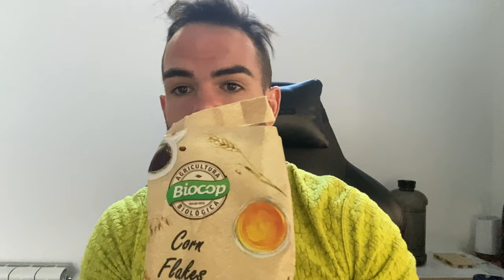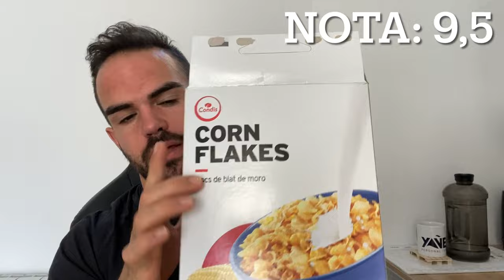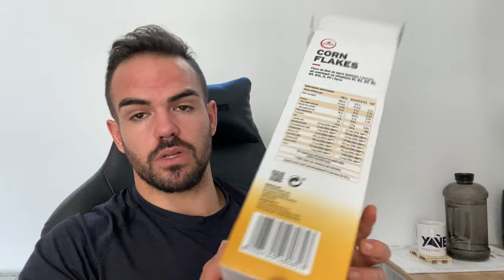LA COMPARATIVA DEFINITIVA DE COPOS DE MÁIZ por ALEX YANEZ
Este es un vídeo especial ya que se compone del análisis de todos los copos de maíz de los 8 supermercados más cercanos de los que tengo acceso, he escogido de cada supermercado en el caso que tuvieran más de una opción, los cereales de marca blanca más económicos o la marca de copos de maíz más barata.

Portada: @moshimia_